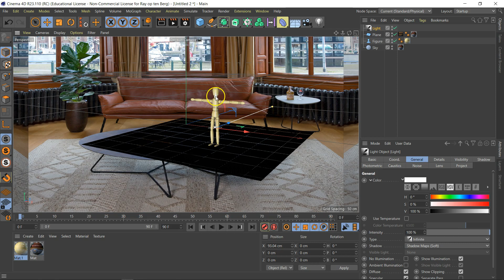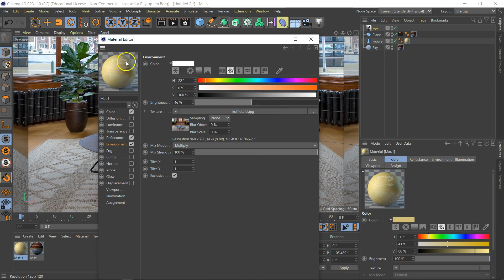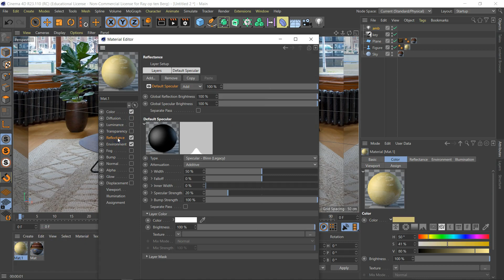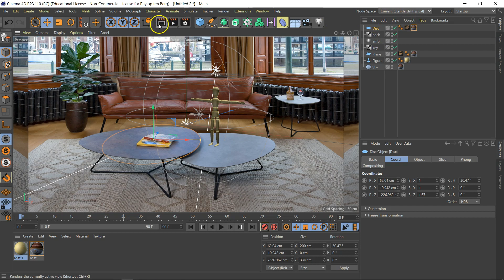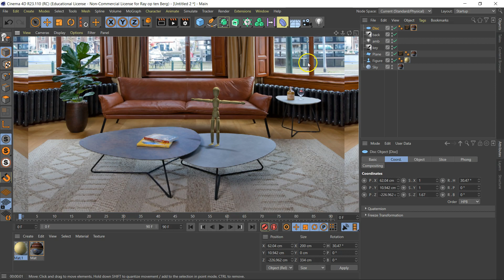AR element 02